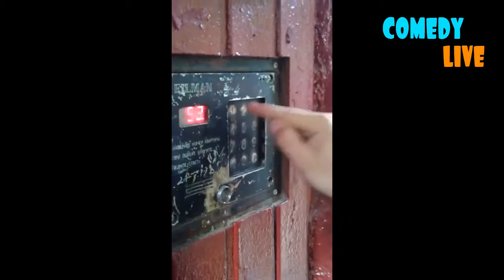ТЕСТ НА ПСИХИКУ